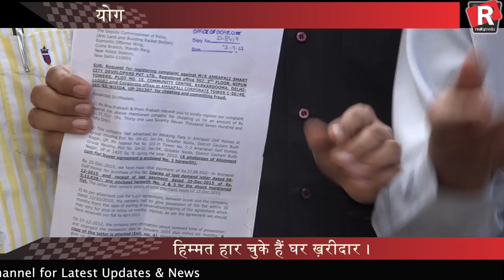प्रशासन से अपने घरों की भीख मांगते बायर्स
EOW में शिकायत लेकर पहुंचे होम बायर्स को खाली हाथ ही लौटना पड़ा।जब लोगो ने डीसीपी से मिलने की मांग की तो उन्हें बाहर खड़े रहने को कहा गया और बाद में डीसीपी के मीटिंग में होने का हवाला देकर मिलने से माना कर दिया गया।

Realty Media is Real Estate News Channel , Always Keep you Ahead in real estate Field   Keep Eyes for  Real Estate News